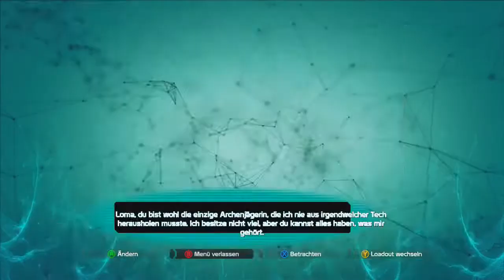DEFIANCE # 60 | Let's Play | EGO Level 408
Empfehlung! Kaufen hier für PC, PS3, Xbox 360

~DEFIANCE~
MMORPG third-person shooter von Trion Worlds (2013)